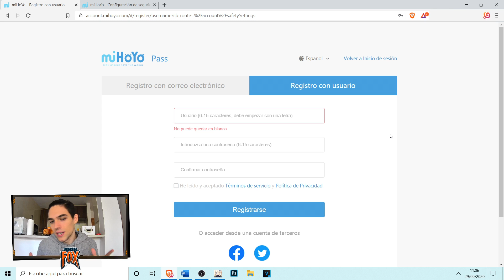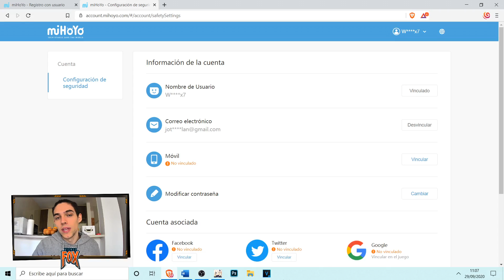Mi experiencia con el Re-roll en Genshin Impact ¿merece la pena?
¡Si valoras el contenido de mis vídeos no dudes en hacérmelo saber a través de tu feedback!

Mi cuenta de Twitter está algo triste actualmente. No dudes en seguirme para enterarte de cuándo voy a subir vídeo y hacerme preguntas